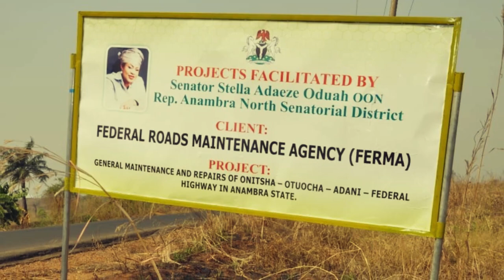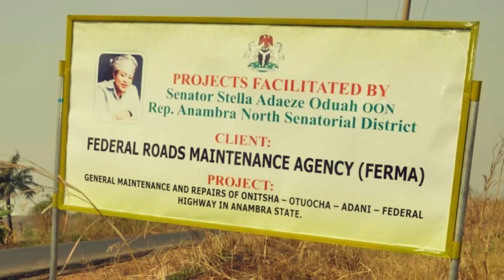THE AYAMELUM/ANAKU FEDERAL ROAD, THE TRUE STORY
MR PAUL OKAFOR & THE MISLEADING FALSEHOOD THAT HE FACILITATED THE ONGOING CONSTRUCTION OF THE AYAMELUM/ANAKU FEDERAL ROAD.

Our attention has just been drawn to some highly misleading claims being peddled by supporters of one Mr. Paul Okafor (A Staff of FERMA and an Ayamelum son) to the erroneous effect that roads facilitated by Princess Stella Adaeze Oduah OON, the Distinguished Senator representing Anambra North, were actually facilitated by him.

These individuals have exerted enormous energy, canvassing these outrightly false claims on various social media platforms and it now behoves on us to set the records straight for Posterity.

PLEASE NOTE that we are also putting out this statement due to unsavoury reports we are getting that persons loyal to Mr. Paul Okafor have gone to the Ayamelum/Anaku Federal road site to pull down the announcement billboard clearly and rightly crediting the Distinguished Senator Stella Adaeze Oduah as the facilitator of the project currently being done by FERMA.

1. The Distinguished Senator Stella Oduah in her capacity as Vice Chairman, Senate Committee on Appropriations, amongst other roads and projects was able to lobby/ensure the underlisted roads were appropriated for:
1. OMOR IFITE OGWARI ROAD.
2.AMADIE-OUT-IFITE-OGWARI ROAD.
3. AMA UMUAWA - COLLEGE ROAD IFITE – OGWARI
4. UMUEM ANAM AND IGBARIAM ROAD
5. MAINTENANCE OF 33 ROAD
6. OBODO UKWU ROAD
 7. OBIBUENU ROAD
8.  OCHANJA ROAD
9. UMUEM ANAM AND IGBARIAM ROAD
10. OKPOKO ROAD
11. OBIOZO ONYA STREET
12. AYAMELUM ANAKU FEDERAL ROAD
13. WATERBOARD ROAD ONITSHA NORTH.
14. JUSTICE IZUORA STREET OMAGBA PHASE 1 ONITSHA NORTH
15. BISHOP ONYEABO FROM WILKINSON TO NEW CEMETERY
16. ORAKWE STREET, ONITSHA NORTH.
17. UMUOSUMA LANE ONITSHA NORTH
18. ARCHBISHOP HEEREY, ONITSHA SOUTH.
19. EMEKEKWE NGBUKA AMAZU ROAD, OKPOKO.
20. ALIEJI ROAD, ANAKU, AYAMELUM LGA
21. OWERRI ROAD FEGGE ONITSHA SOUTH
22. OKIJA ROAD FEGGE ONITSHA SOUTH
23. BIDA BY MODEBE
24. OKWENU STREET
25. OROMETITI ROAD
26. MPUTU ROAD
27. ABAGANA STREET
28. IBOKU STREET
29. 33 TO NSUGBE

This is in addition to 23 more roads already captured in the budget which should commence construction in the next quarter.
2. The individuals currently making wild claims that Mr. Paul Okafor, a private citizen, somehow had the capacity to facilitate the ongoing construction of the Ayamelum/Anaku road, conviniently fail to inform their gullible audience that Senator Stella Oduah is Vice Chairman of same committee (Senate Committee on Appropriations) in charge of ensuring monies for the prosecution of projects like the Ayamelum/Anaku Federal road are appropriated for, which means that there is no way the said Mr. Paul Okafor or those currently making these baselessly mischievous claims, can convincingly advance the argument that a Senator under whose watch the process that culminated in FERMA mobilizing to site, was not the lead driver and facilitator of the entire process; moreso when she actually represents same senatorial district under which AYAMELUM is situated.

3. When the baseless stories became too rampant, especially with announcement billboards boldly crediting the Distinguished Senator Stella Oduah as the facilitator were pulled down by persons alleged to be loyal to Mr. Paul Okafor, she reached out to him registering her utmost displeasure at the unsavoury turn of events whilst making it categorically clear that she would get to the root of the matter.

Mr Paul Okafor CATEGORICALLY DENIED any involvement in the matter and expressed absolute dismay, shock and a complete lack of knowledge of individuals behind the malicious acts.
MR PAUL OKAFOR ALSO CATEGORICALLY STATED THAT HE WAS NOT THE ONE INSTIGATING PEOPLE TO MAKE THE BASELESS CLAIMS THAT HE WAS THE ONE RESPONSIBLE FOR FACILITATING THE CONSTRUCTION OF THE  AYAMELUM/ANAKU FEDERAL ROAD.
Finally we want to advice all overzealous supporters to understand the merits of imbibing Honesty and Truth as their watchword, for politics should never be a do or die affair.
They should understand the fact that delving into the arena of lies, outright falsehood, deception and the kind of propaganda that only needs their silence to blossom, is not what decent people do.

The Distinguished Senator Stella Adaeze Oduah remains focussed in her stated resolve to uplift the lives of ndi Anambra North and we make bold to say that no amount of distractions, falsehood, malicious acts, smear campaign and outrightly mischievous acts will deter her from this goal.

May God bless Ndi Anambra North and may He continually save and protect us from persons who believe they have to lie and pull others down for their upliftment.

Signed.
Ezennia Nonso Chukwudebe
Director
Media/Publicity
For The Distinguished Senator Princess Stella Adaeze Oduah OON.